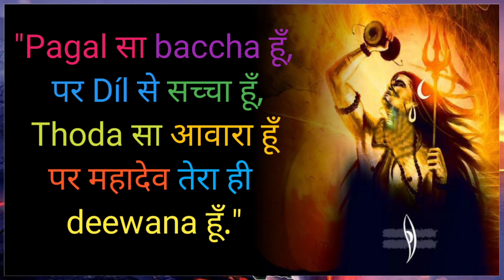पागल सा बच्चा हूँ,पर दिल से सच्चा हूँ, थोड़ा सा......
mahakal
ujjain mahakal
jai mahakal
ujjain mahakal darshan booking
ujjain mahakal temple
mahakala
mahakali
mahakaleshwar
mahakali mantra
mahakal mandir
mahakal meaning
mahakal movie
mahakal tattoo
mahakal mantra
mahakal song
mahakal aarti
mahakal aarti lyrics
mahakaal arms
mahakal aarti time
mahakal attitude status
mahakal aarti booking
mahakal app
mahakal attitude shayari in hindi
mahakal aarti ujjain
mahakal attitude photo
attitude mahakal status
aarti mahakal ki
attitude shayari mahakal
about mahakal in hindi
attitude shayari in hindi mahakal
attitude status in hindi mahakal
angry mahakal pic
about ujjain mahakal mandir
aarti mahakal ujjain
attitude mahakal girl dp
mahakal bhairav
mahekal beach resort
mahakal bhasm aarti booking
mahakal bhasm aarti online booking
mahekal beach resort reviews
mahekal beach resort map
mahekal beach resort webcam
mahekal beach resort safety
mahekal beach resort covid testing
baba mahakal
bhasm aarti mahakal
baba mahakal photo
background mahakal
bio for instagram mahakal
bio mahakal
bhajan mahakal
bhasm aarti mahakal booking
black mahakal wallpaper
booking for mahakal darshan
mahakal corridor
mahakal corridor completion date
mahakal chalisa
mahakal captions for instagram
mahakal caption in hindi
mahakal caption for instagram in hindi
mahakal cricket id
mahakal car sticker
mahakal caption
mahakal computer siwan
cool photos mahakal
caption for mahakal
caption for mahakal in hindi
cb background mahakal
caption for mahakal in english
chal mahakal ki basti main
chilam mahakal
cartoon mahakal
chilam mahakal photo
city of mahakal
mahakal darshan ujjain
mahakal daily darshan
mahakal dp
mahakal drawing
mahakal dj
mahakal dp girl
mahakal darshan timing
mahakal dp boy
mahakal danger pic
mahakal dialogue
dj mahakal
dp mahakal
daily mahakal darshan
download mahakal wallpaper
download mahakal photo
download mahakal status
darshan mahakal
darshan timing of mahakal ujjain
drawing of mahakal
download mahakal ringtone
mahakal express
mahakal express route
mahakal emoji
mahakal express running status
mahakal express time table
mahakal enterprises
mahakal express timing
mahakal express varanasi to ujjain
mahakal express indore platform number
mahakal easy drawing
easy mahakal drawing
english movie mahakal
english shayari mahakal
ekdum mahakal
english mahakal
english mein mahakal
editing mahakal png background
mahakal images
ek mahakal
english word for mahakal
mahakal film
mahakal full hd wallpaper
mahakal font style in english
mahakal fruit
mahakal face tattoo
mahakal facebook
mahakal photo
mahakal full hd photo
mahakal frame
mahakal fitness gym
free fire name style mahakal
fb status mahakal
full hd 1080p mahakal images
full hd mahakal wallpaper
free fire name style mahakal odia
facebook bio mahakal
film mahakal
facebook vip bio mahakal
full hd mahakal photo
free mahakal darshan booking
mahakal gana
mahakal god
mahakal gamcha
mahakal group
mahakal girl attitude dp
mahakal girl dp
mahakal garbh grah darshan
mahakal gym
mahakal gang
mahakal gangster
gif wallpaper 240x320 mahakal
good morning mahakal
general darshan booking mahakal
girl mahakal pic
good morning mahakal status
gana mahakal
good morning jai mahakal
god mahakal
good morning mahakal photo
gorakhpur to mahakal distance
mahakal hd wallpaper
mahakal hd wallpaper 1080p download
mahakal hindi
mahakal hd images
mahakal hd pic
mahakal hotel darjeeling
mahakal hand tattoo
mahakal hd wallpaper download
mahakal hindi mein
mahakal hindi shayari
hd wallpapers mahakal
happy birthday mahakal bless you
hotel near mahakal temple ujjain
hd wallpaper mahakal download
hotel mahakal darjeeling
hindi status mahakal
hindi shayari mahakal
history of ujjain mahakal in hindi
hashtag for mahakal
hd mahakal photo
mahakal institute of technology
mahakal images hd
mahakal in hindi
mahakal image download
mahakal instagram highlight cover
mahakal id
mahakal in english
mahakal images ujjain
mahakal indore
instagram bio mahakal
instagram bio mahakal stylish
is ujjain mahaka